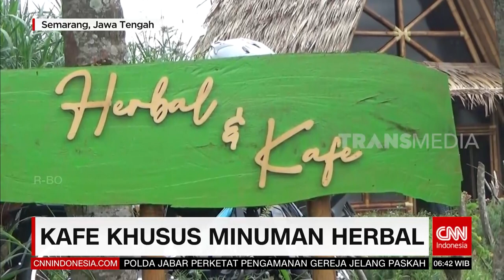Kafe Khusus Minuman Herbal | REDAKSI PAGI (31/03/21)